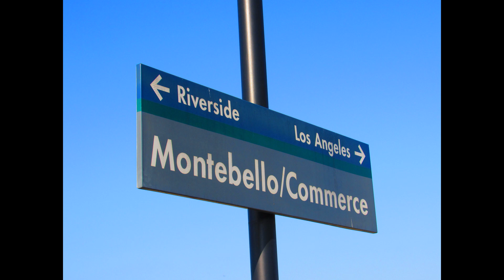7/14/19 Trains in East LA: Morning train activity at Montebello/Commerce station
With several reports sent about some good power lurking around East Los Angeles, we felt that it was time to make another trip back out to the Los Angeles railfanning locations. In this part, we will showcase two morning trains we captured at the Metrolink Montebello/Commerce station including the EB UP ZLAMQ with a nice engineer who has a tattoo similar to what he was throttling by as well as UP 9035, the same SD70AH that was at LAUPT after it led a Sunset Limited #1 in a few weeks back.

Warning, shaky/blurry content is present.
JonRailVideos2019